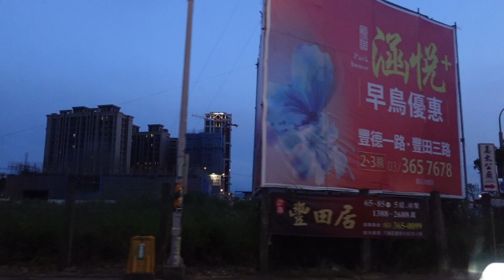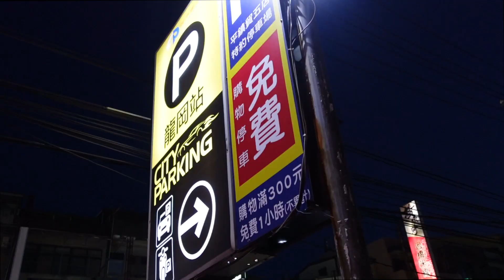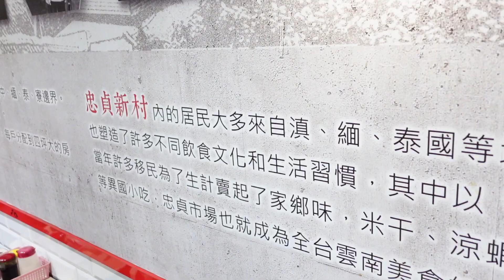不看導航開車到中壢龍岡吃唐記米干【咿呀唷x羅卡夫婦日常】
剪輯: Rocca